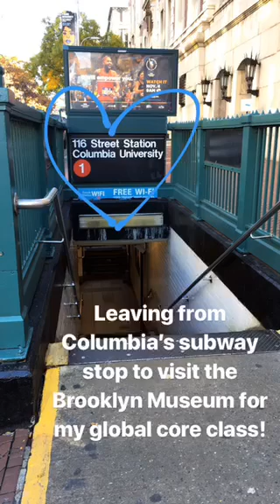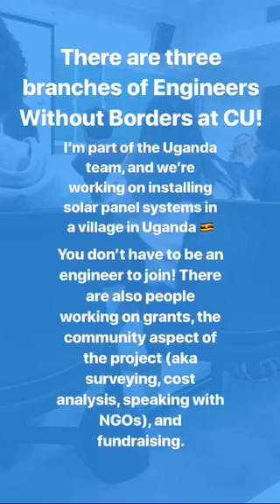Jessalyn Day in the Life | Columbia Admissions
Follow a Day in the Life of Jessalyn '21SEAS!

Major: Environmental Engineering and Computer Science
Hometown: Manhasset, NY